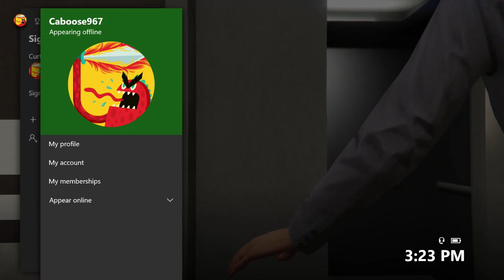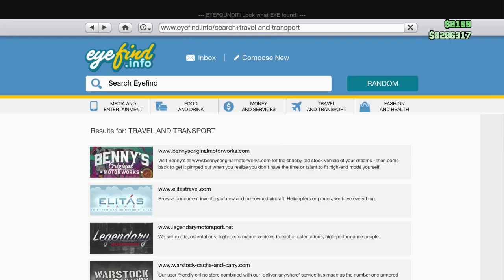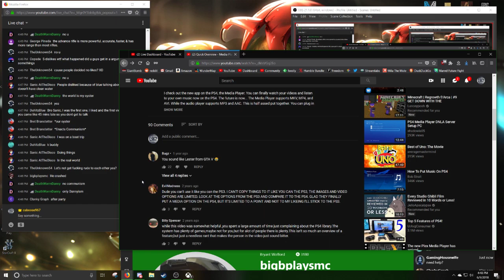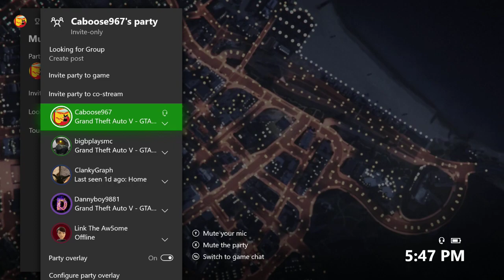Grand Theft Auto - HEIST STREAM | XBOX ONE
PC SPECS:
27" Samsung 1920x1080 Monitor.
Windows 10
16GB RAM
2TB HDD

Streaming Schedule:
SATURDAY & SUNDAY: NOON WEST COAST (3PM EAST COAST)
MONDAY THROUGH FRIDAY: 4PM EAST COAST(7PM EAST COAST)